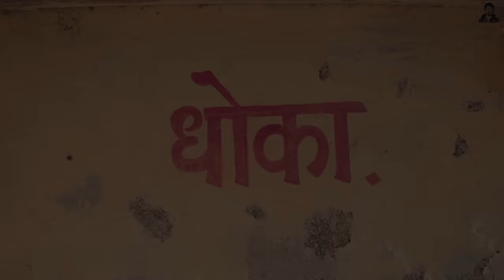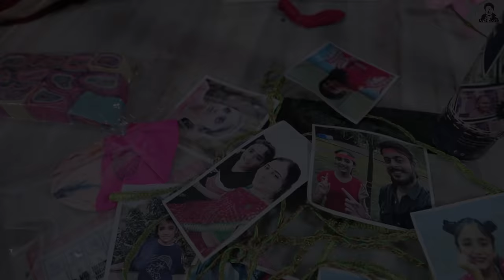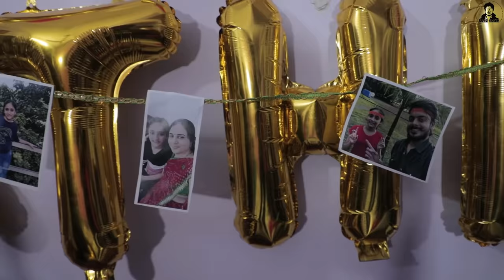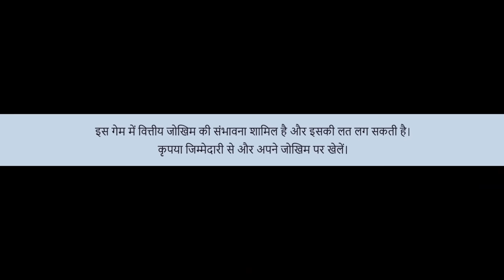BHAI BEHAN aur BIRTHDAY || BADA BHAI vs CHHOTI BEHAN || PREM BHATI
Win 5 Crore as 1st prize - Highest ever in fantasy cricket only @ My11Circle!! Make your team now

SHARE with your Brother, Sister, Friends, Family.

Performed by :
PREM BHATI, PALAK, CHANDA BHATI, SUBODH LONDHE, ROHIT GAUTAM & LOVE YOU all Bacha log.

DOP : PRADNYESH FULSUNDE